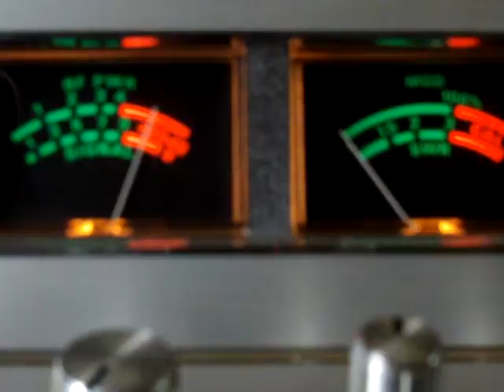nightowl 104 and grasshopper in mississippi